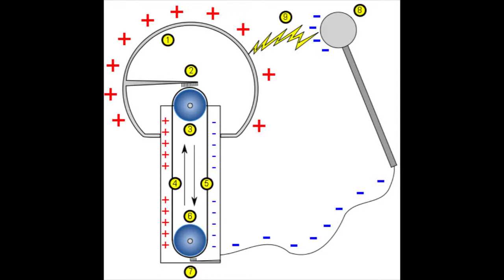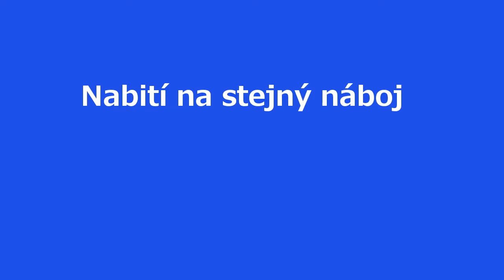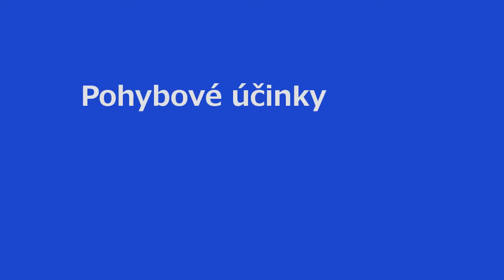fyzika 7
Výukové video pro fyziku